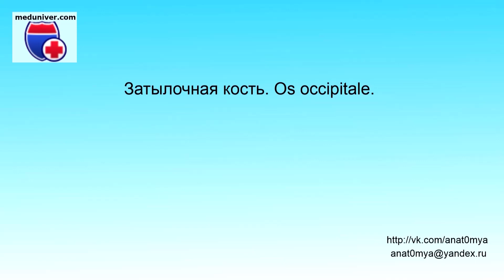Anatomy of the occipital bone - meduniver.com